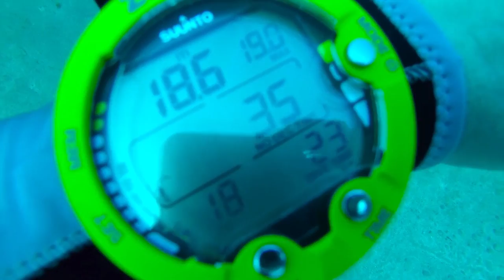Lanzarote 2017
Scuba Diving in Lanzarote